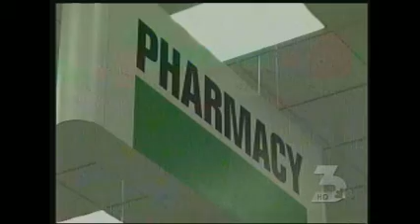USN PHARMACY GRADUATION 6 5 6PM KVBC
University of Southern Nevada celebrates its 2009 Commencement at the Henderson Pavilion.